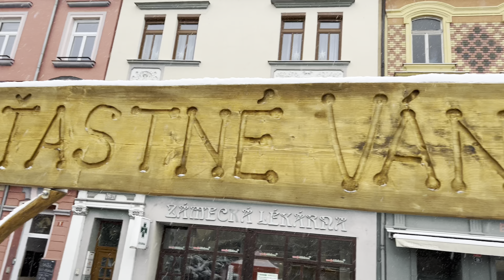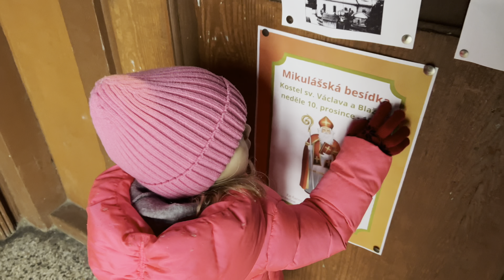Vánoce v Bynově a ve městě - 2.12.2023 (4K)